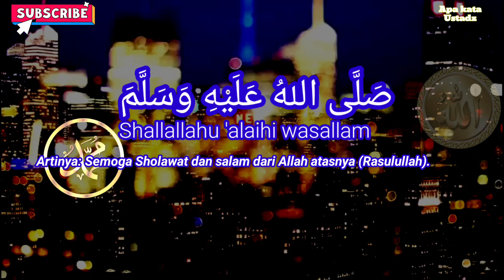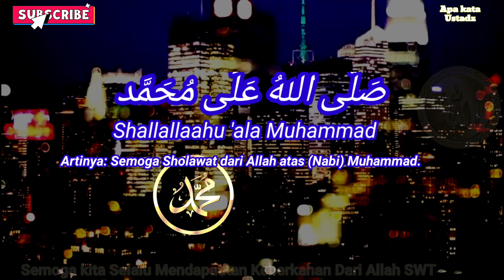Dengarkan Sholawat Jibril, Hajat Cepat Terkabul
Sholallahu 'alaihi wassalam

aholawat jibril pembawa rezeki,sholawat jibril penarik rezeki, sholawat jibril hajat cepat terkabul, sholawat jibril hutang lunas

Sholawat Jibril

Shallallah ala muhammad
Semoga shalawat dari Allah atas (Nabi) Muhammad.

Shallallah alaihi wasallam
Semoga shalawat dan salam dari Allah atasnya (Rasulullah).

أَنْتَ شَمْسٌ أَنْتَ بَدْرٌ
Anta Syamsun Anta Badrun
"Engkau bagai matahari, engkau bagai bulan purnama."

أَنْتَ نُوْرٌ فَوْقَ نُوْرِ
Anta nurun fauqo nurin
"Engkau cahaya di atas cahaya."

أَنْتَ إِكْسِيْرٌ وَغَالِي
Anta iksiirun wa ghoolii
"Engkau bagaikan emas murni yang mahal harganya."

أَنْتَ مِصْبَاحُ الصُّدُوْرِ
Anta mishbaahush-shuduuri
"Engkaulah pelita hati."

يَاحَبِيْبِى يَامُحَمَّدْ
Ya habiibii Ya Muhammad
"Wahai kekasihku, wahai Muhammad."

يَاعَرُوْسَ الْخَافِقَيْنِ
Ya 'Aruusal-khoofiqoini
"Wahai pengantin tanah timur dan barat (sedunia)."

يَامُؤَيَّدْ يَامُمَجَّدْ
Ya Mu-ayyad ya Mumajjad
"Wahai Nabi yang dikuatkan (dengan wahyu)."

يَاإِمَامَ الْقِبْلَتَيْنِ
Ya Imaamal Qiblataini
"Wahai Nabi yang diagungkan, wahai imam dua arah kiblat